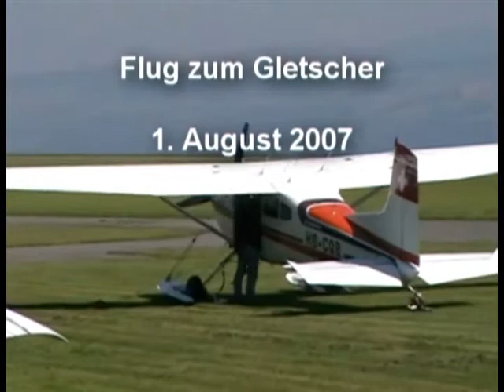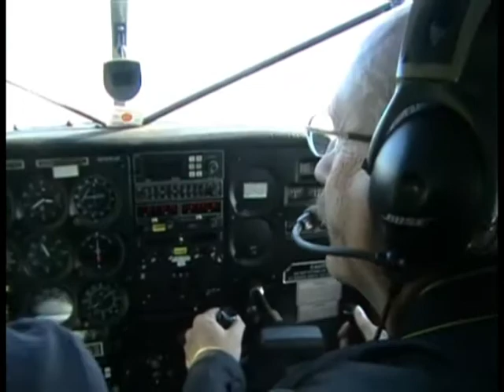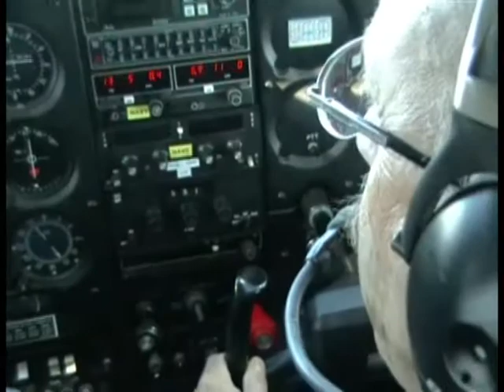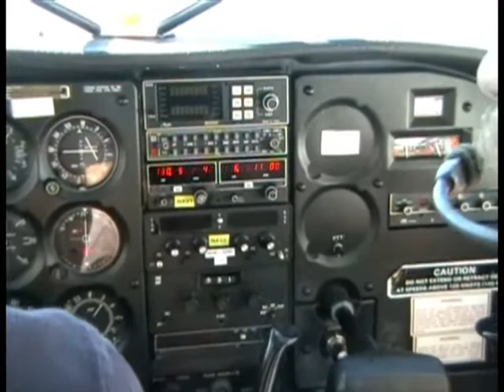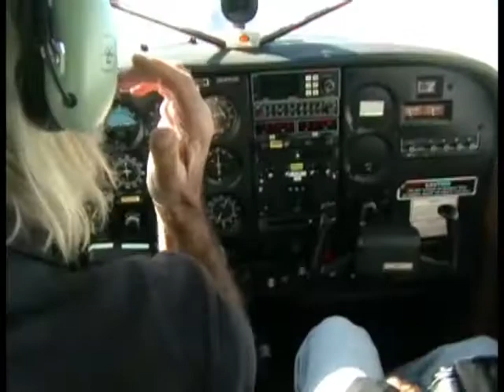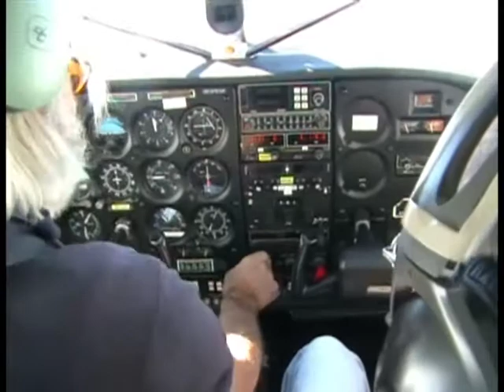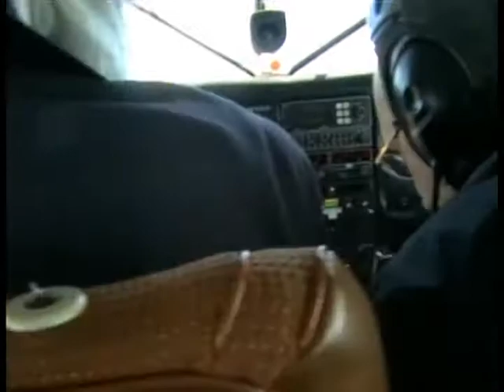Landing on a glacier in switzerland / Gletscherlandung 1. Aug. 2007 - Long Version (40 Min)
Habe nun endlich das Video meiner bis heute einzigen Gletscherlandung mit einem Motorflugzeug in der Schweiz digital bearbeitet. Der Flug startete auf dem Flugplatz Buttwil (Kt. AG) und endete auch dort. Wir flogen durch die Berner Alpen, Lötschenlücke ins Lötschental und dort landeten wir auf über 3200 auf dem Gletscher Petersgrat. Ein imposantes Flug-Erlebnis! Das Flugzeug: Cessna 185 / Skywagon II / HB - CQB

Landing on with a plane on a Glacier in Switzerland. The Name of the Glacier is Petergrat. He is near the famous Jungfraujooch and the Eiger in Berner Oberland.
The Airplane: Cessna 185 / Skywagon II / HB - CQB

It was august 1. / 2007 - wonderful weather and a great adventure!